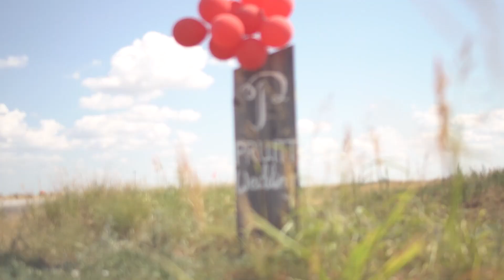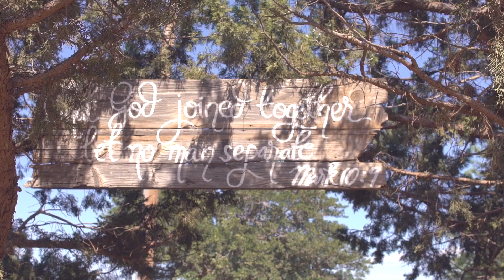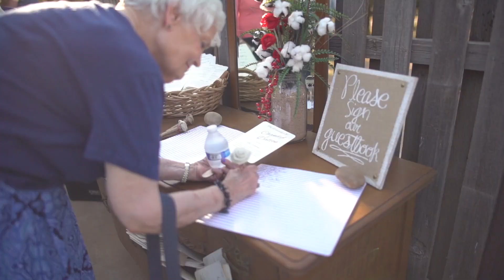Chandyl + Dalton Pruitt's Wedding Film | Pope Family Farm | 07.29.16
We’ve know both Chandyl & Dalton for a long time and their relationship is one in a million! Not to mention the unique setting of the personal Pope farm was outstandingly perfect. We loved bring to life a new marriage yet again. Huge congrats to you guys!